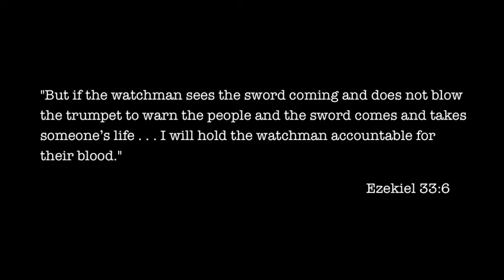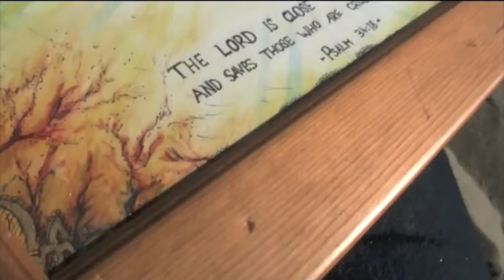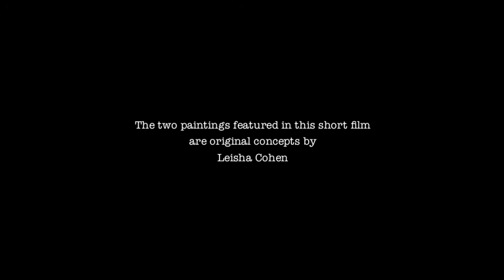The Watchman - A Short Film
Here's a short film that I directed for the New Zealand Christian Youth Film Festival (NZCYF) 2012. It was a finalist and was shown on the big screen at the Bruce Mason Centre in Auckland in April.
Directed, written, filmed, and edited by Leisha Cohen.